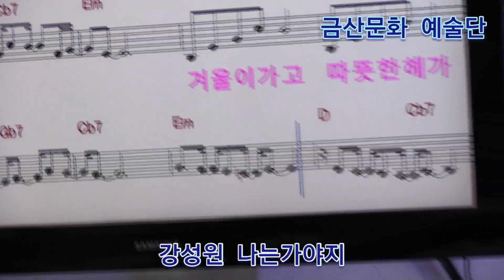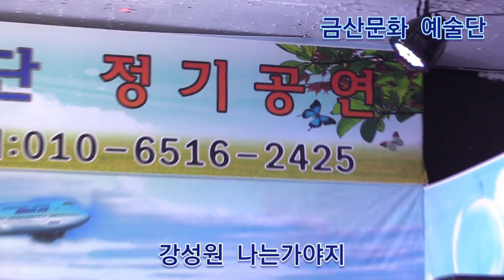강성원 나는가야지 원곡문정숙 제333회 한국가수협회 금산문화 예술단 정기공연 스타효사랑 특설무대